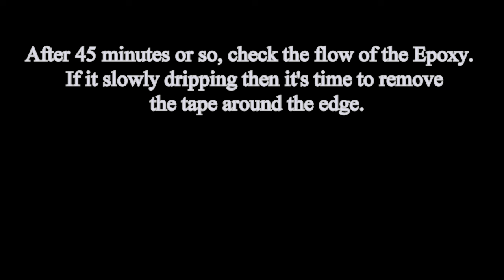Gray and White Marble Epoxy Countertop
Turning an old bathroom sink countertop into a beautiful Epoxy Resin countertop.